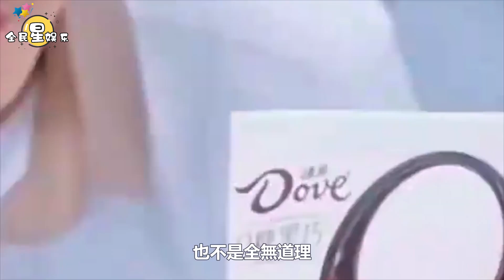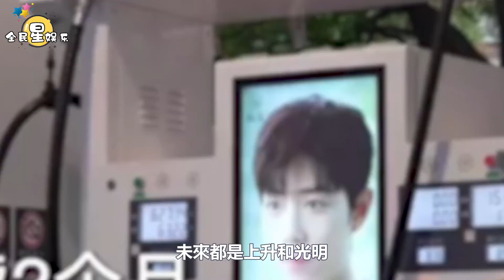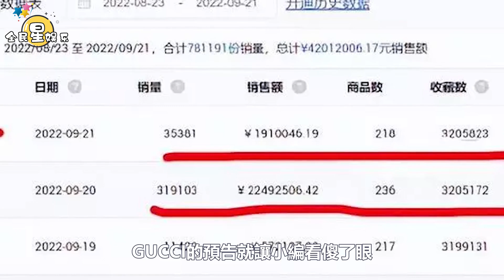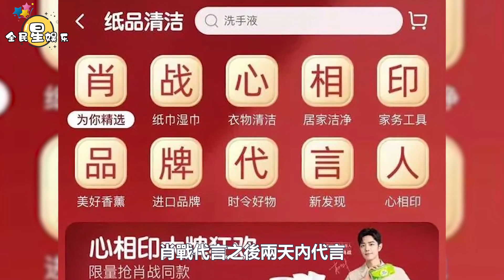肖戰憑實力打天下，眾品牌「卷瘋了」！網友：這怕是最奇入坑姿勢，Gucci品牌最佳詮釋者！肖戰連續五天放糧，權威數據再現號召力│全明星娱乐│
肖戰憑實力打天下，眾品牌「卷瘋了」！網友：這怕是最奇入坑姿勢，Gucci品牌最佳詮釋者！肖戰連續五天放糧，權威數據再現號召力